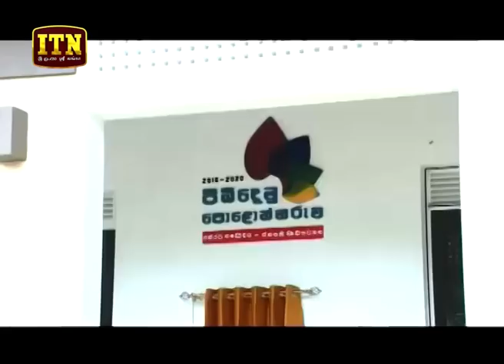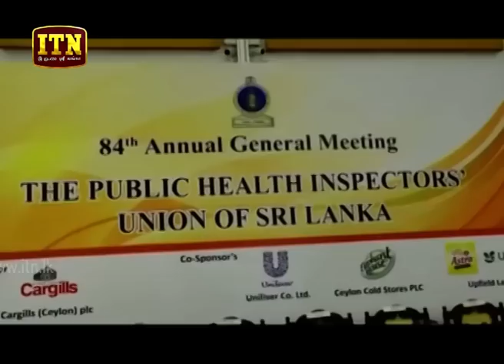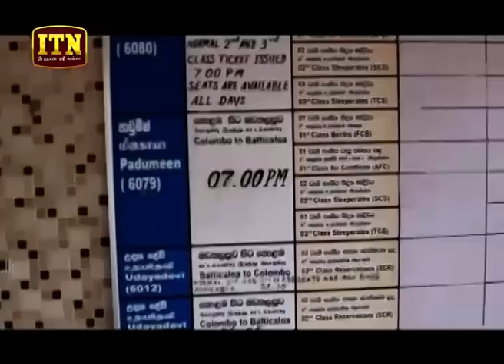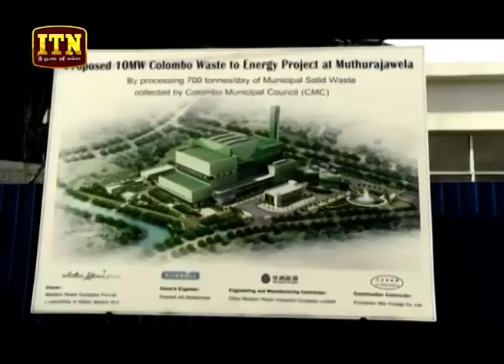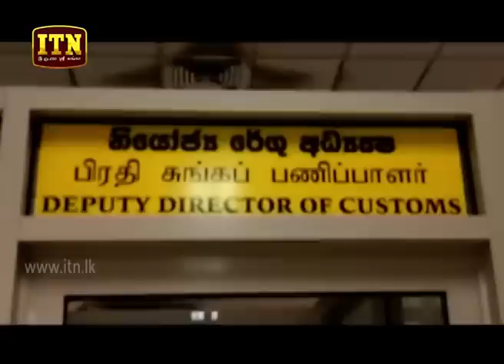ITN News 2019-09-29 | 12.00 PM